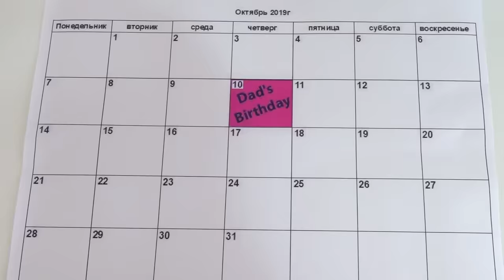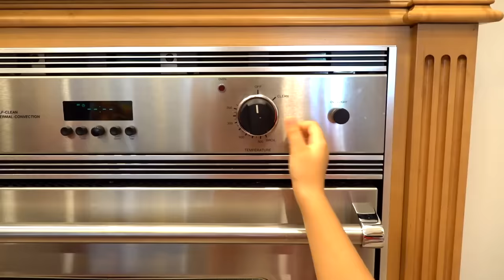Roma and Diana Pretend Play Birthday Party stories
Roma and Diana Birthday Party stories with friends and beloved family.